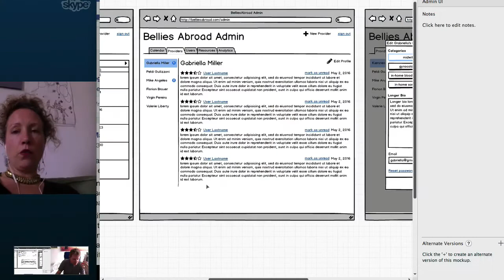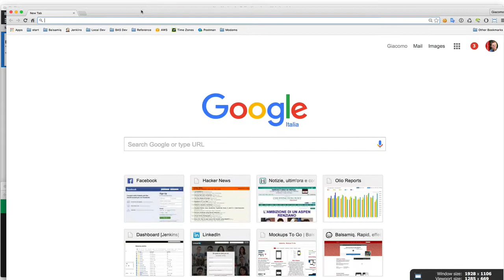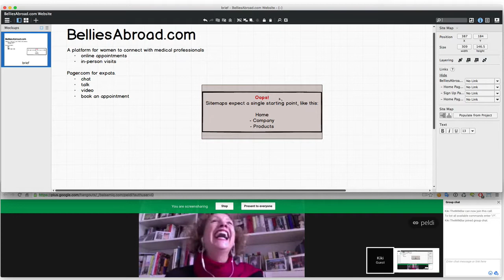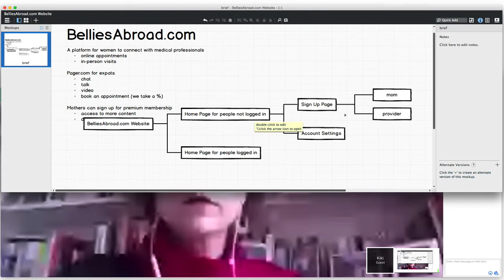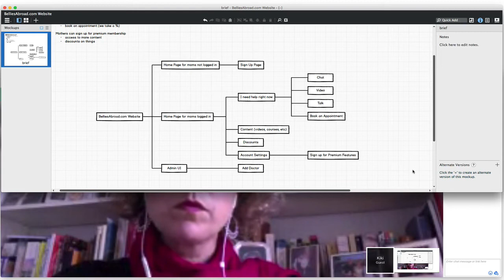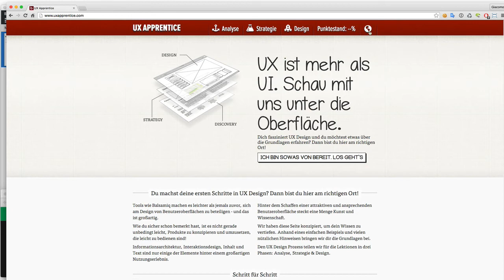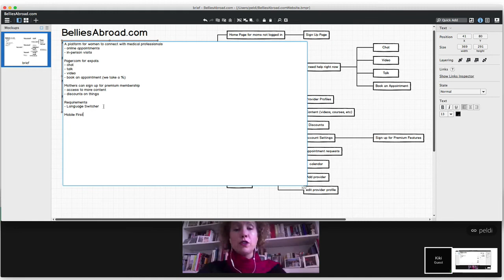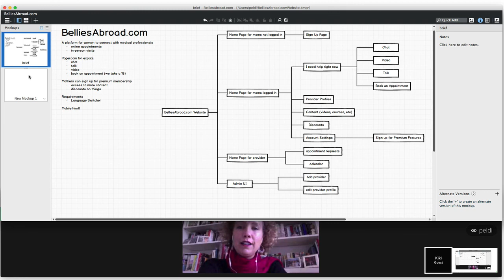Bellies Abroad (Part 1/8) - Wireframing with Balsamiq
Peldi helps his friend Kiersten Miller wireframe her Bellies Abroad project

In this Part 1 of 8, Peldi and Kiersten hash out the business idea by creating a detailed sitemap for the Bellies Abroad website and mobile app.

This video is part of the Live Wireframing with Balsamiq series. Learn by watching people wireframing real products!